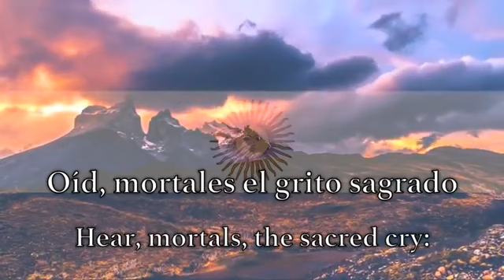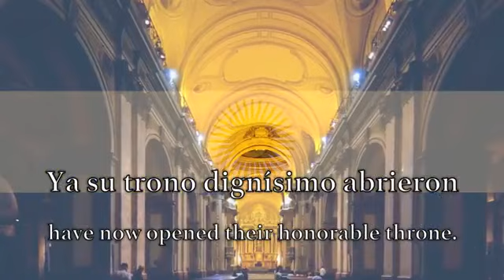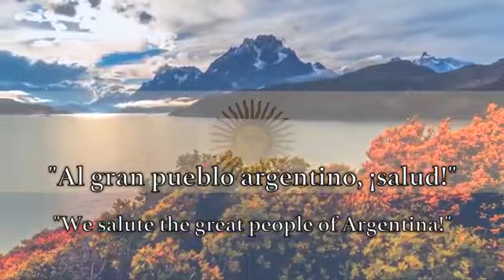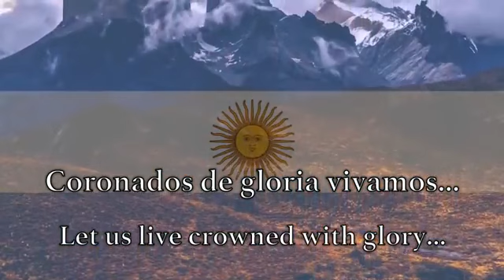National Anthem of Argentina - Himno Nacional Argentino (With lyrics)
Listen to the Argentinian national anthem and its lyrics.

LYRICS:

ORIGINAL:

Oíd, mortales, el grito sagrado:
“¡Libertad! ¡Libertad! ¡Libertad!”
Oíd el ruido de rotas cadenas
ved en trono a la noble igualdad

Ya su trono dignísimo abrieron
las Provincias Unidas del Sud
y los libres del mundo responden:
“¡Al gran pueblo argentino, salud!”

Sean eternos los laureles,
que supimos conseguir.
que supimos conseguir.
Coronados de gloria vivamos
¡O juremos con gloria morir!

ENGLISH:

Hear, mortals, the sacred cry:
“Freedom! Freedom! Freedom!”
Hear the sound of broken chains
See noble equality enthroned.

Their most worthy throne have now opened
The United Provinces of the South.
And the free people of the world reply:
“To the great Argentine people, hail!”

May the laurels be eternal
that we were able to achieve
Let us live crowned in glory
Or let us swear to die with glory!